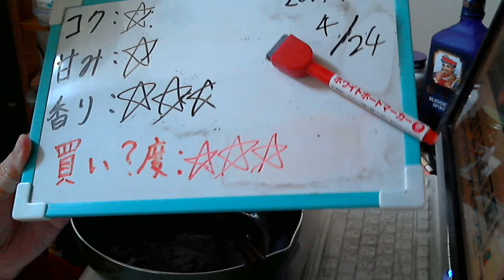酒好きな元新潟人の飲酒動画 part1307 ハードシードル 【チューハイ】